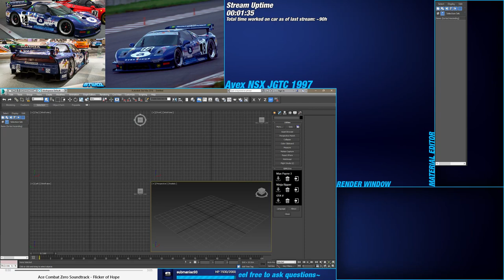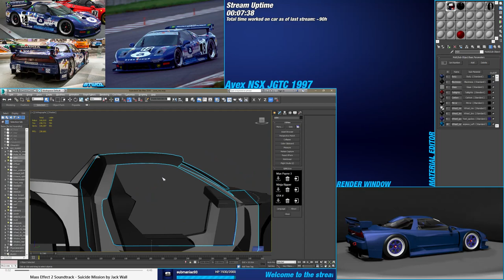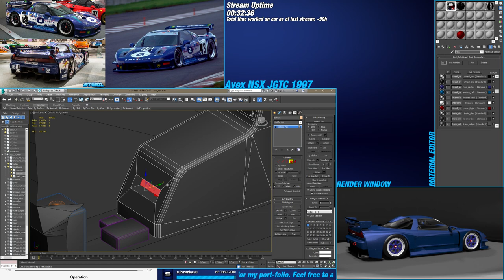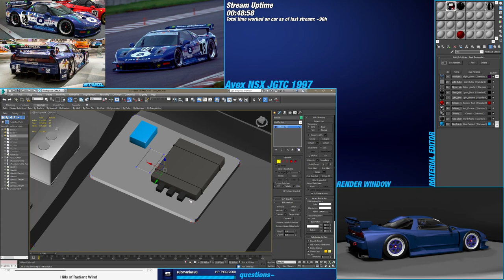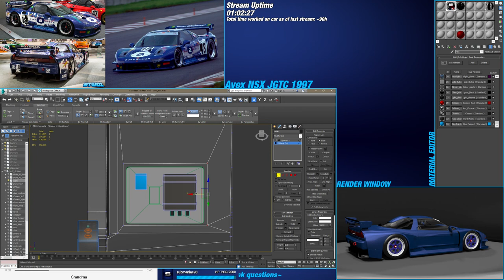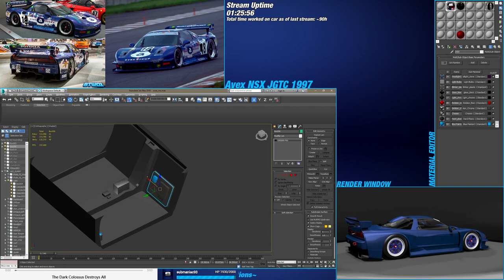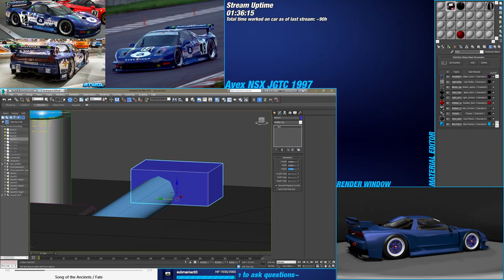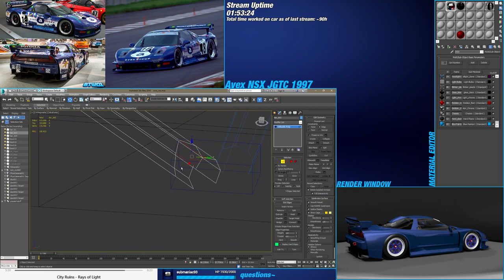[3DS Max - day 18] Modeling a 1997 NSX JGTC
Part 18

Cut short by a server-side internet crash tat lasted 4 hours woohoo!

I've begun streaming myself modeling. Like that I can combine working on my port-folio and answer questions if people are curious!

Come check it out if you're curious!

Also, just like this, every stream will be uploaded to youtube once it's over.

Times are 2pm - 8pm GMT-5. Pretty much every day until I complete the car :P